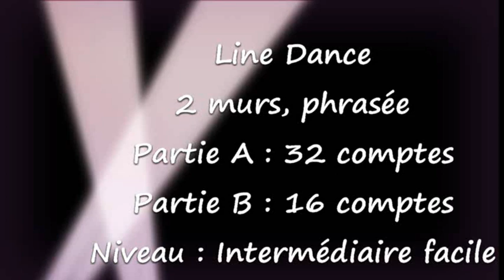COWBOYS DON'T CRY - French Cowgirls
COWBOYS DON'T CRY
Chorégraphes : French Cowgirls (Séverine Fillion, Chrystel Durand & TexasVal)
Danse en ligne, 2 murs, phrasée (Partie A : 32 comptes, Partie B : 16 comptes), Intermédiaire facile

Chorégraphie écrite pour le workshop à Corné (49) organisé pour les 10 ans de La Ligérienne Country 49 le week-end des 4 et 5 mai 2019.